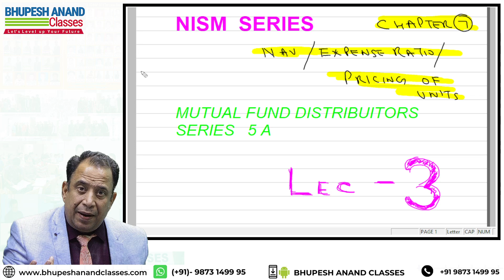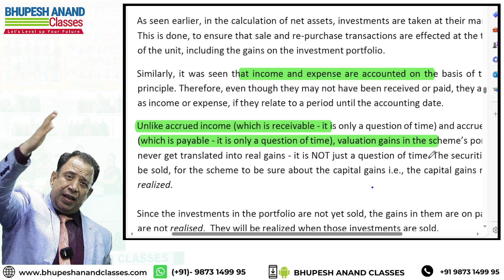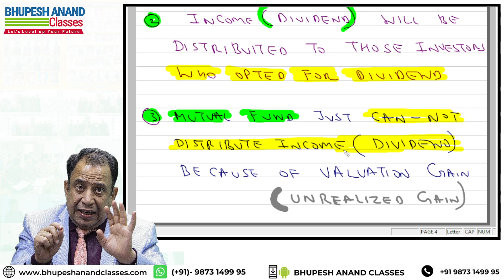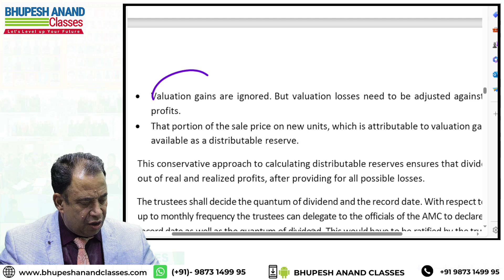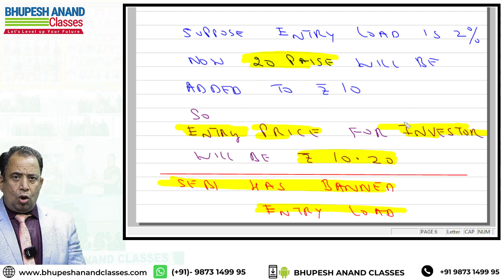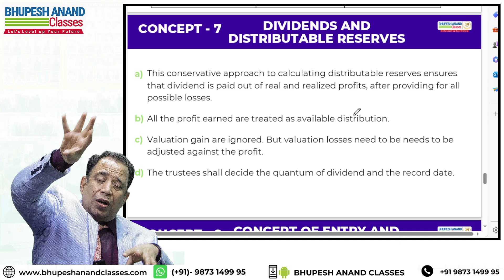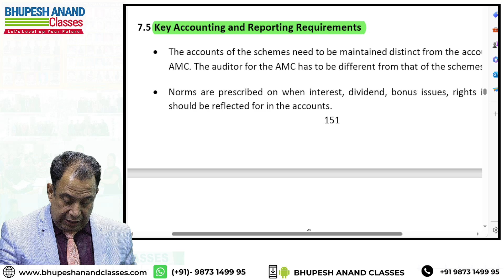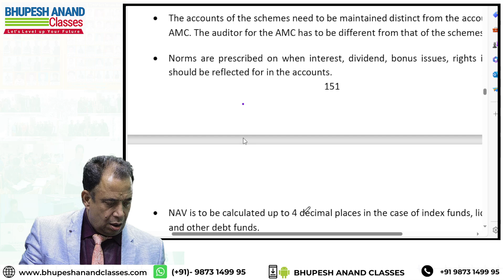NISM VA | CH-7 Net Asset Value & Total Expanse Lec 3 | Mutual Fund Exam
3rd Lecture of NISM VA Mutual Fund Distributor Exam In Hindi of Chapter 7 By CA Bhupesh Anand Sir in this lecture we will cover the NET ASSET VALUE (NAV), TOTAL EXPENSE RATIO AND PRICING OF UNITS. We Have Made video From the latest New Syllabus 23-24  of NISM VA Mutual Fund Exam.